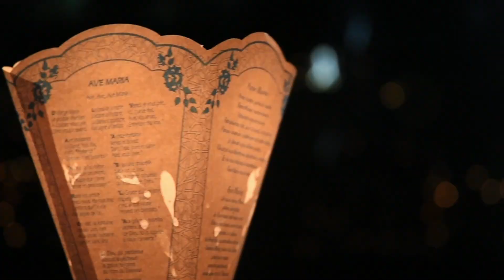Lourdes 2019 - Promotion Simone Veil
Cette vidéo retrace le voyage à Lourdes, pour le pèlerinage du Rosaire, de la promotion Simone Veil (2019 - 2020).
Encore un grand merci à la promotion de Terminale 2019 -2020, et à tous les accompagnateurs et organisateurs, pour ce magnifique voyage❤️!!